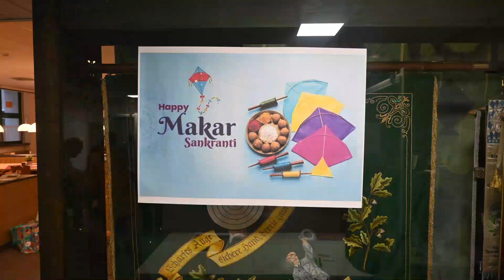🌾✨Sankranti Sambaralu - Ingolstadt Sankranti Spectacle: A Colourful Celebration in Germany! ✨🌾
🌾✨ Sankranti Festival Extravaganza! Celebrating Telugu Traditions and Harvest Bounty! ✨🌾

Celebrate the grandeur of Sankranti, the biggest festival in Telugu culture, with this captivating video. Immerse yourself in the vibrant festivities and witness the joyous spirit of this auspicious occasion. From the colourful kite flying competitions to the mouth-watering traditional delicacies, this video showcases the essence of Sankranti like never before. Join us as we delve into the rich cultural heritage and traditions associated with this beloved festival. Don't miss out on this incredible celebration that brings communities together and spreads happiness.

Yours,
Dinesh